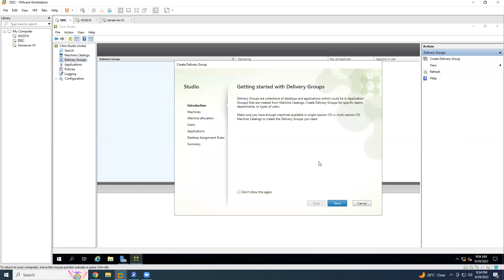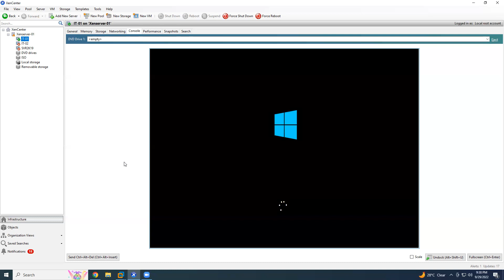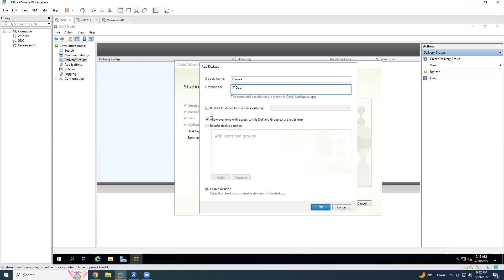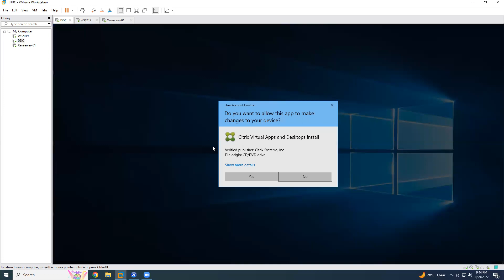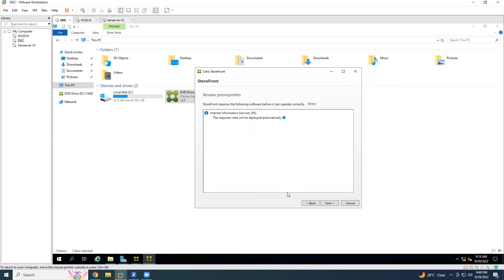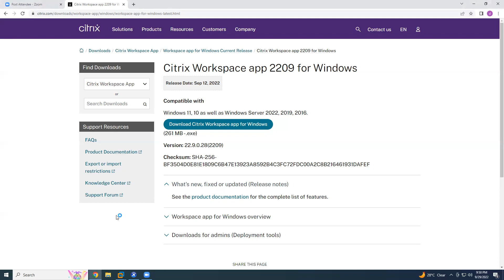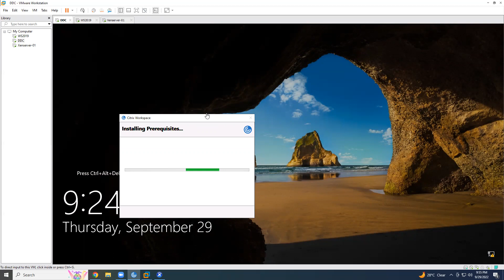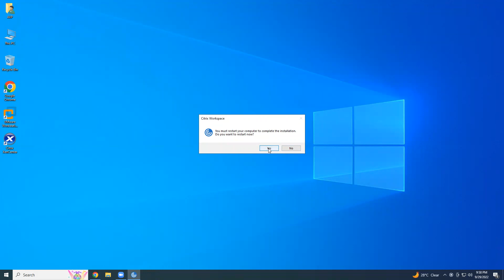Citrix Creating Machine Catalogs & Configuring Delivery Groups.